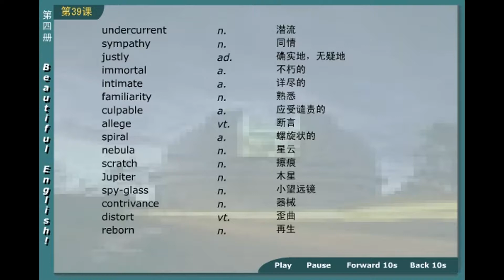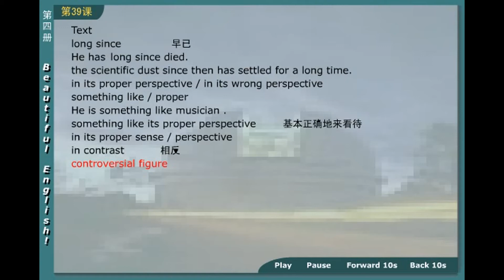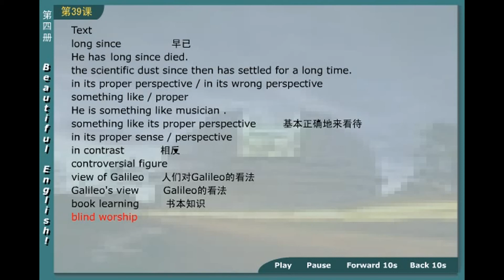42 01 新概念英语第四册 第1节第4讲 - Lesson 1 Excuse me! - 新东方老师主讲